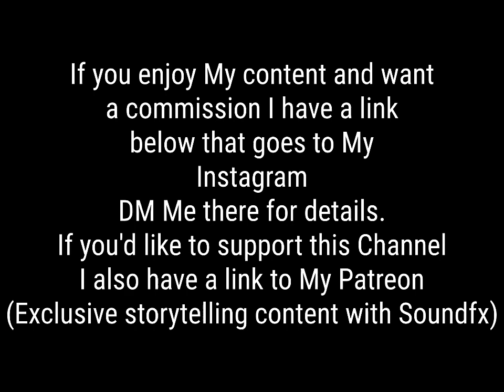Asmr chill time